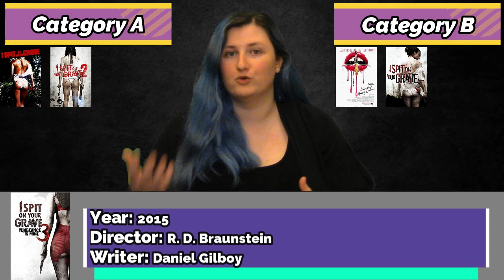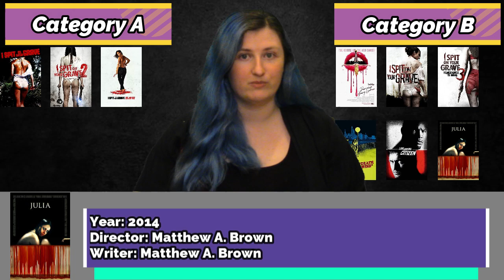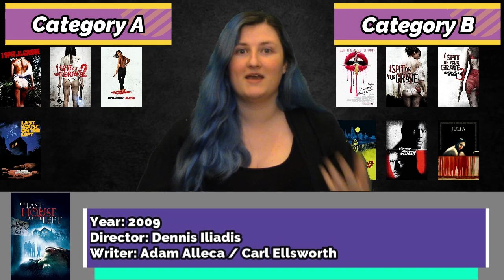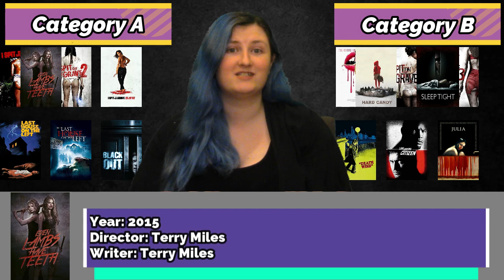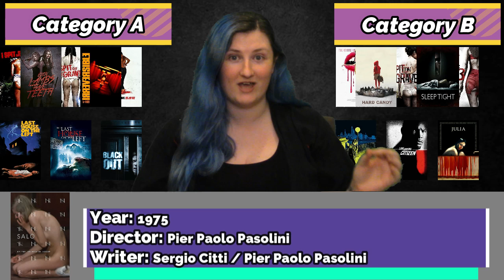Rape Revenge Films: How Empowering Are They?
After watching Promising Young Woman it got me thinking and analysing more on the rape-revenge genre, and so today I wanted to take a deeper look into some of these films and various other films that include rape into their story. I understand this may be an uncomfortable and triggering subject for some, so please, go in with caution, and do expect spoilers.